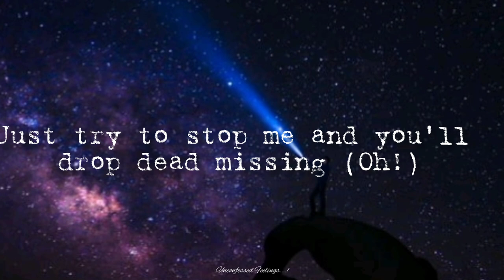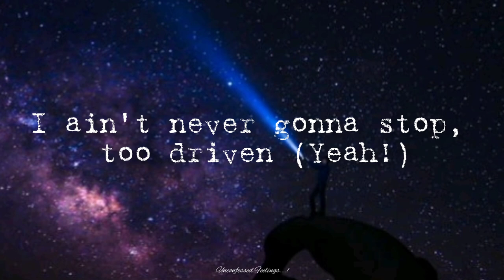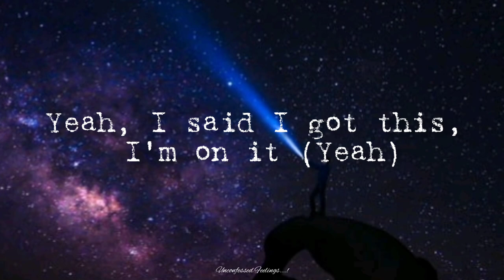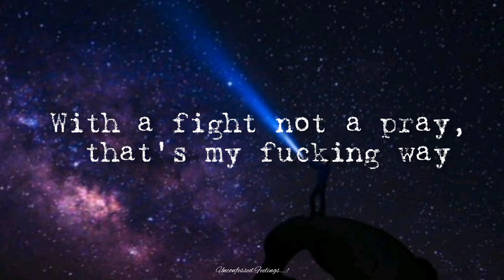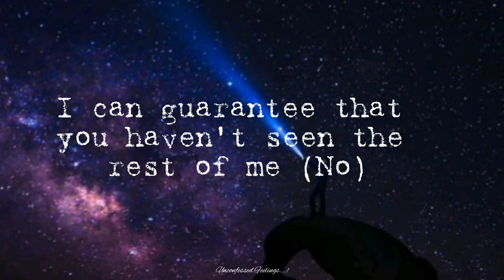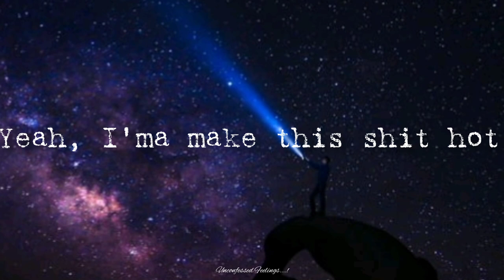NEFFEX - Light It UP Lyrics (Copyright Free Music)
Lyrics
Oh yeah, you fucking with NEFFEX
So are you ready for the best?
Said are you ready for the best?
Let's go
Yeah, I said I got this, I'm in it (What?)
I'm hella filthy so I got this, I'm winning (Oh!)
I'm not a quitter so I'm not fucking quitting
Just try to stop me and you'll drop dead missing (Oh!)
I'm on my way to the top, now listen (Watch out!)
I ain't never gonna stop, too driven (Yeah!)
I ain't never getting lost, got vision (Okay)
I'ma make this shit hot ignition (What?)
Yeah, yo give me facts not fiction
Then you know I'll fucking listen 'cause I'm on a fucking mission
Man you got to be driven 'cause this world is unforgiving
You're the only one that's winning or the only one that's quitting
So get up and stay committed, don't be asked for permission
Hit the gas after ignition and start acting like you're winning
Make your own damn decisions, don't let others make you victim
Have a thought and have a vision, don't get caught up in the millions
Yeah
Yeah, I'ma make this shit hot
Oh, I'ma light this shit up
I light, light, light this shit up
Let's go
Yeah, I said I got this, I'm on it (Yeah)
Give me 5 years and I got what I wanted (That's right)
I'ma go ahead and finish all that I started (Okay)
I'ma go ahead and get it all uncharted (Alright)
I can make this place go off like a rocket (That's right)
I could give a fuck if you hate it or you love it (Oh)
I don't do this shit 'cause I think that you're on it (Nah)
I just do this shit 'cause I know that I want it (That's right)
I could give a fuck if I die today
If I'ma go out, it's my fucking way (Fucking way)
At least I'll go out with some pride to my name
With a fight not a pray, that's my fucking way
Y'all can sit back and think you heard the best of me (No)
I can guarantee that you haven't seen the rest of me (No)
I can guarantee that this shits gon be my destiny
And I will never sleep till I make in then I'll rest In peace
You fucking with the best
You fucking with NEFFEX
Yeah
I don't even know what else to say
I'ma let that wave ride out though
Yeah